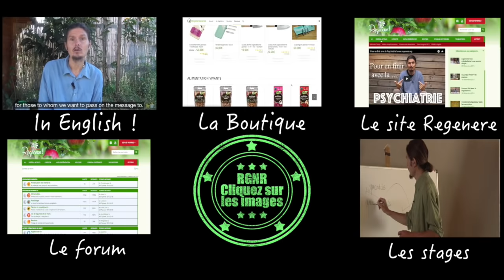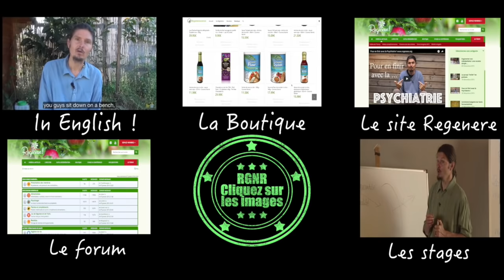Le café, boisson de santé ? Recette de jus "Caoua Basta"